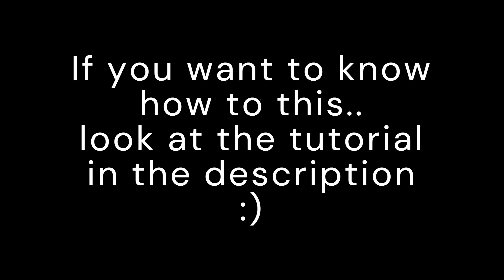Attempting to do a COBRA MANUEVRE in PTFS! 🐍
(TUTORIAL NOT OUT YET)